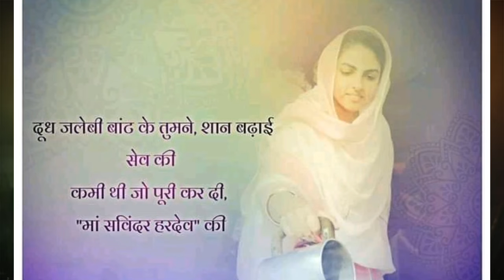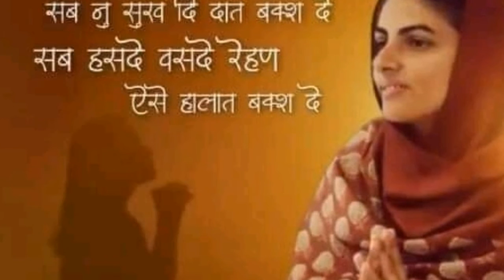निरंकार में इक मिक हो जाना ही असल मे इसको पाना है || nirankari vichar || Anmol Saakhiyan